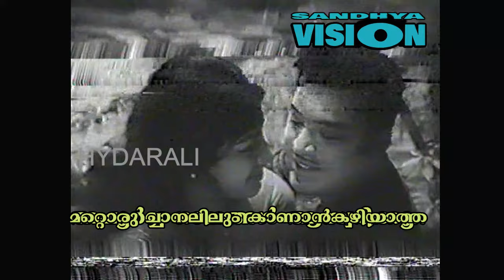തുലാവർഷമേഘമൊരു / ചിത്രം - സ്വർണ്ണ മത്സ്യം (1975 ) mankombu /baburaj / yesudas. malayalam movie song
banner manappuram movies
film swarnnamalsyalm ( 1975 )
lyrics#mankombugopalakrishnan
music#baburaj
singer#yesudas
staars,